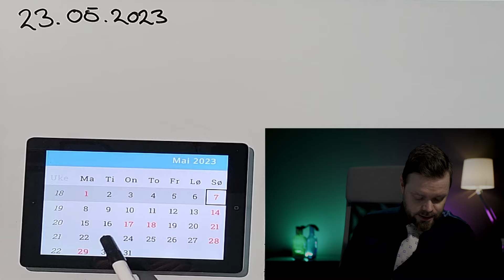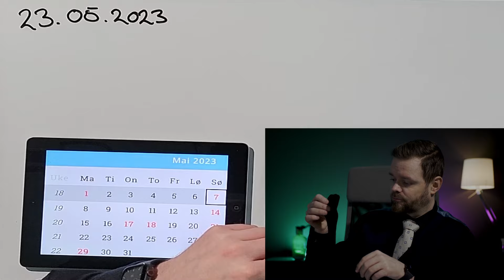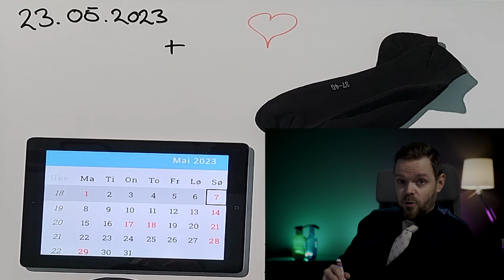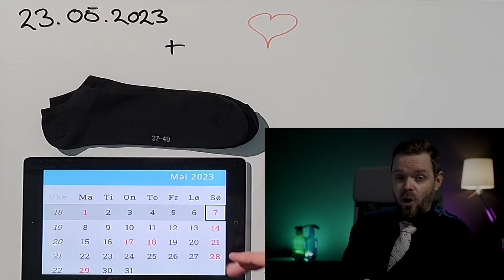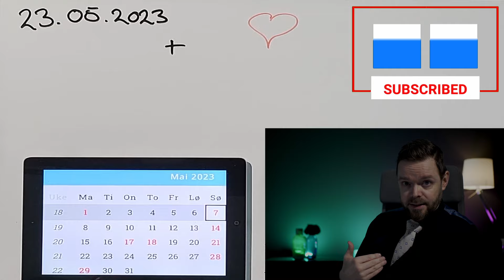These, this, that, those socks. Super beginner English. Comprehensible input.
Ok, we are back at learning English in the best and most efficient way - comprehensible input. This is a short video about my socks, or about the fact that I use socks everyday. And YES! I know I have small feet. I use size 40-41 in shoes.

I actually forgot to take the socks away for the next video. You can see them hanging there in the next one. Haha.

If you want to support me and the work I do in here: